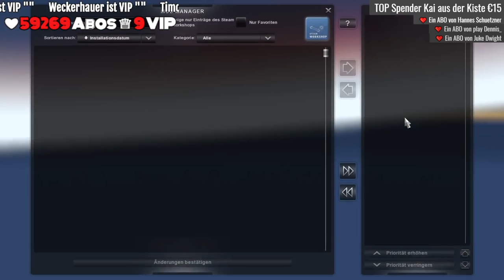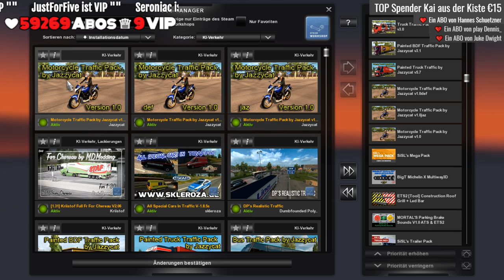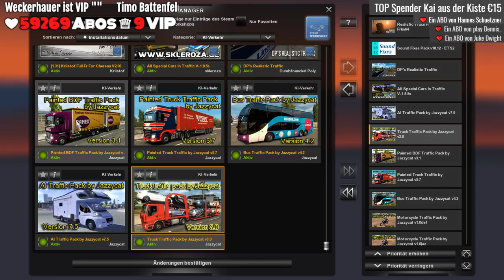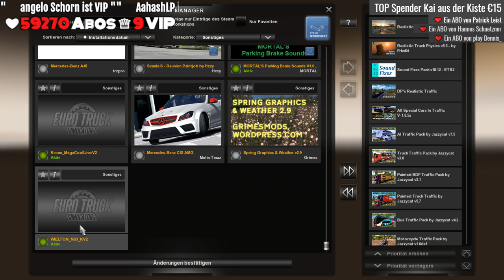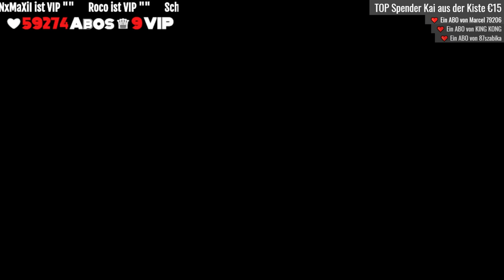ETS2 I New Scania 🚚 Es geht wieder los ProMods 2.27 🔴 #704 LIVE-Tour [Deutsch/HD]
🚨 Produktplatzierung 🚨
Direkt kaufen bei MMOGA:
► Vive la France (DLC)
► Bella Italia (DLC)